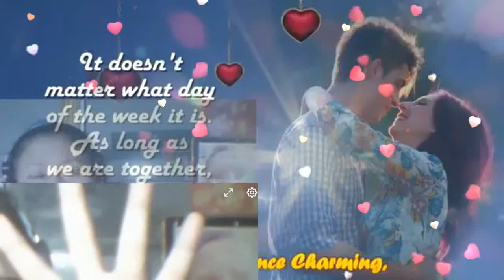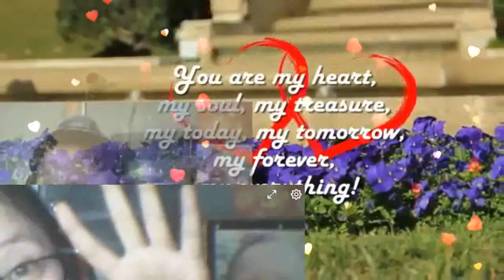i'll be there sime final